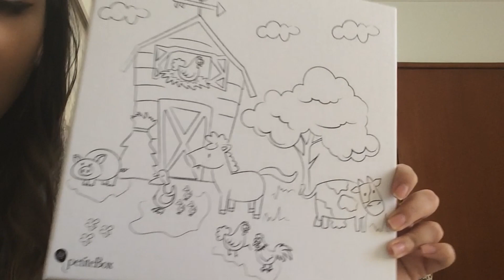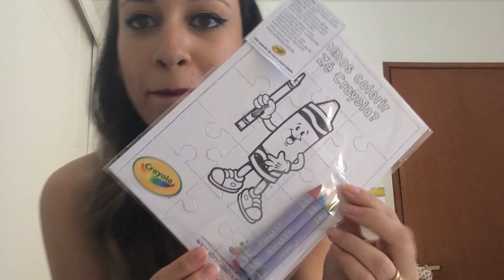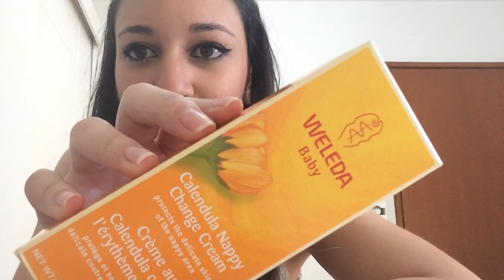PETITEBOX DE JULHO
e aproveite! A maior loja online infantil do Brasil!!!

Utilize o cupom ERADOIS na loja Lietta para ganhar FRETE GRÁTIS nas compras acima de R$ 50,00. Aproveite!!!

Rafael Guimarães
Caixa Postal 2284
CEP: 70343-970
Brasília-DF

BjoBjo,